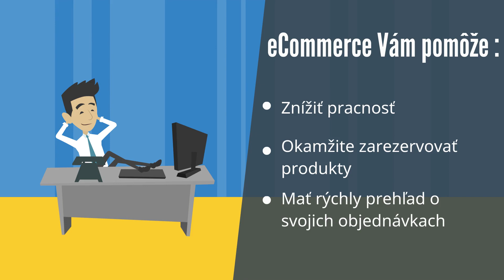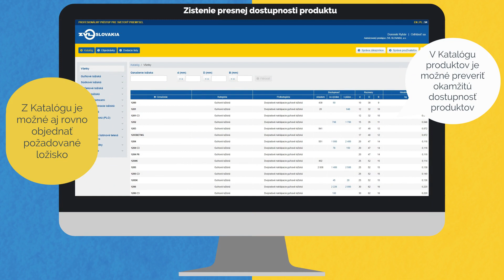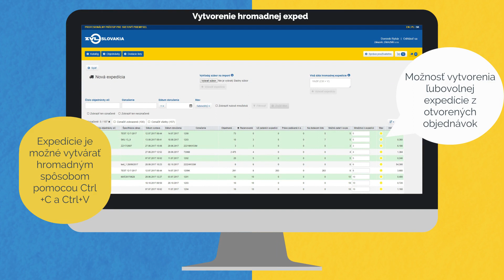Profesionálny B2B eCommerce - ZVL SLOVAKIA, a.s.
Nakupujte ložiská, príslušenstvo, remene a mazivá cez náš B2B MARKET PLACE s výhodnými zľavami.